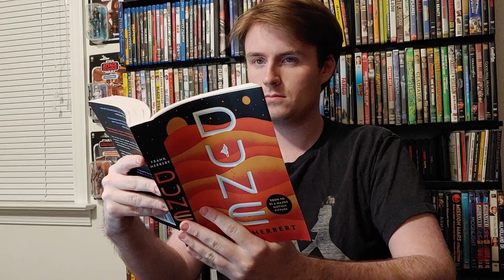Desperate Star Wars YouTubers be like...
My sources confirm that you will enjoy this video.